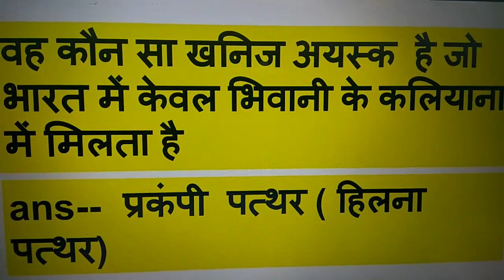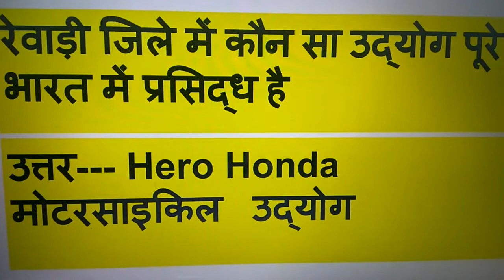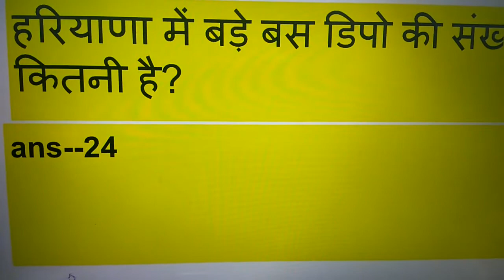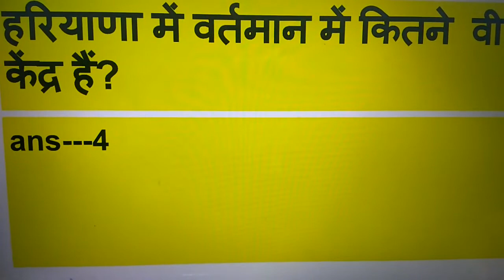Wild life guard answer key morning shift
some question wild life gaurd in morning shift haryana